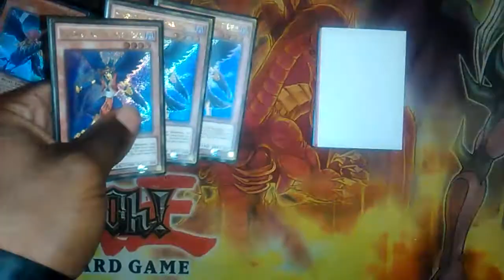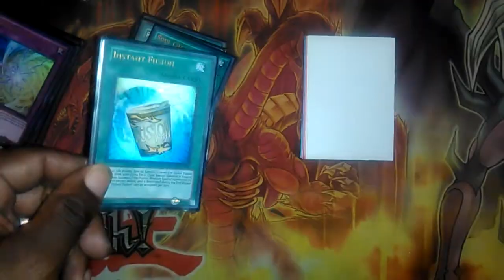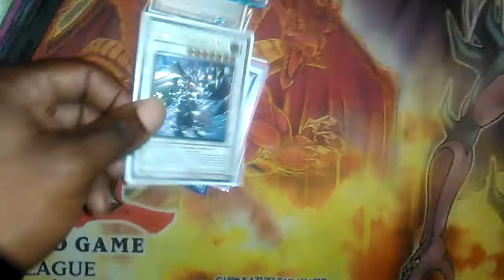Blackwing deck profile 2017